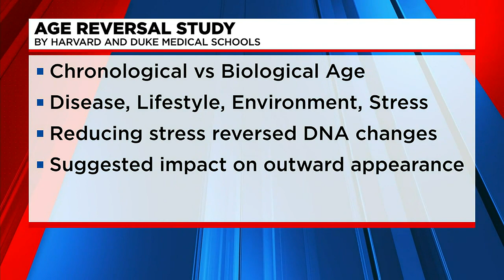Fight the effects of aging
FOX Carolina's Myra Ruiz has the latest.